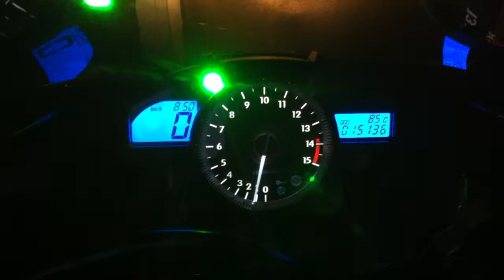Yamaha R1 Cluster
Rev Test